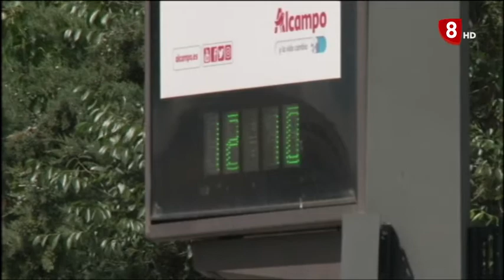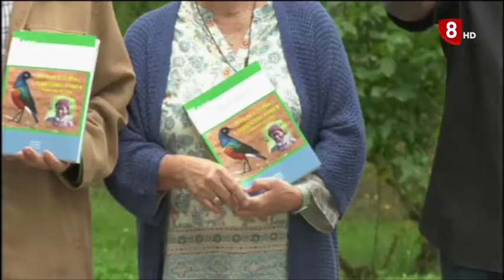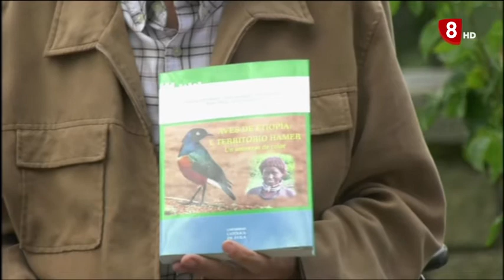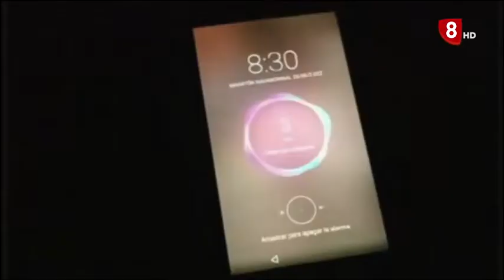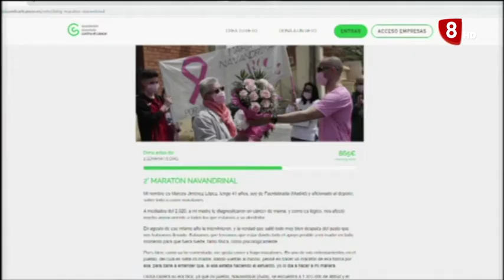INFORMATIVO VIERNES EDICIÓN TARDE 24-06-2022